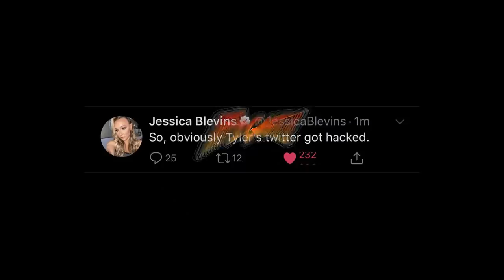NINJA CHALLENGES ME TO BOXING MATCH